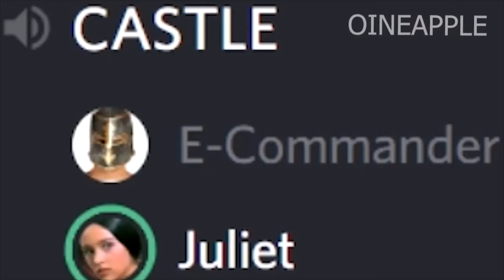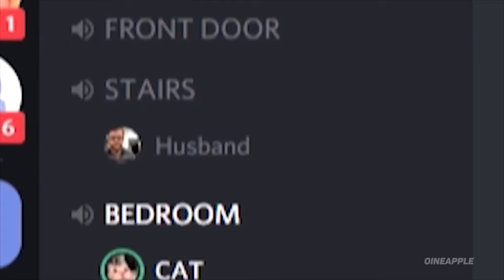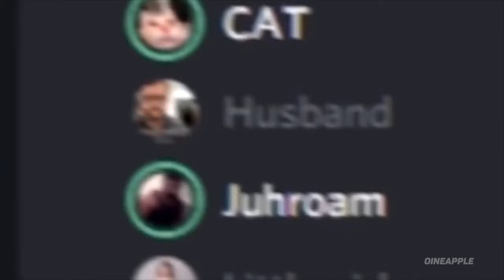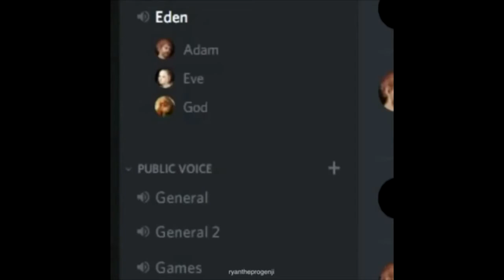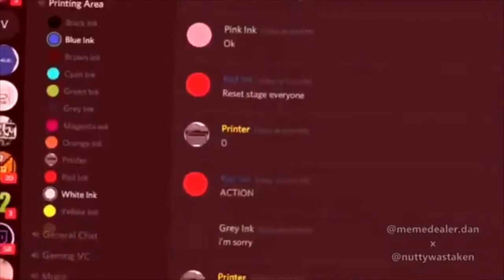Funny Discord Memes And Chats #1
•3 Likes For Your Boy Sleepy!

Credit for creators are in the watermarks if the video does not have a watermark I add it myself for the creator.